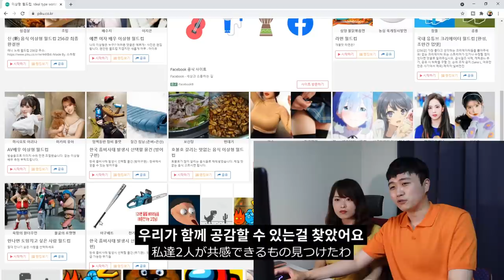일본인 여자친구 앞에서 av배우 이상형 월드컵을 해봤다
사요나라... 아리가또 미나상...